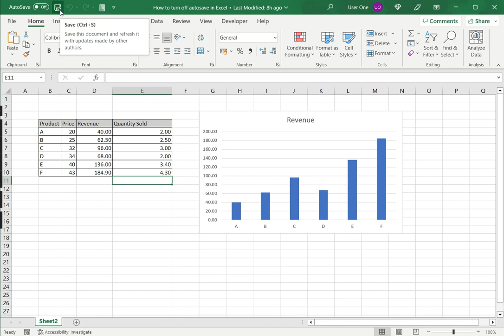How to turn off AutoSave in Excel